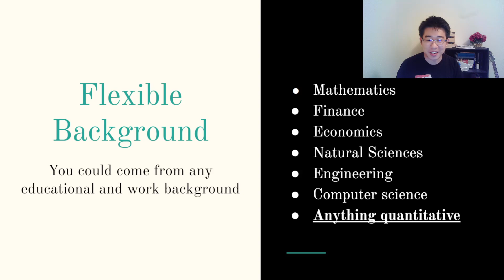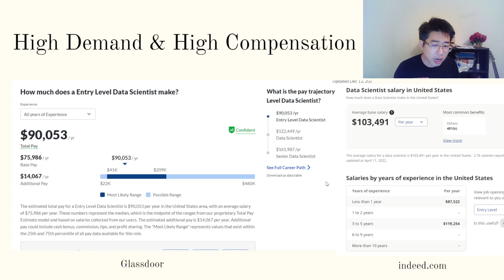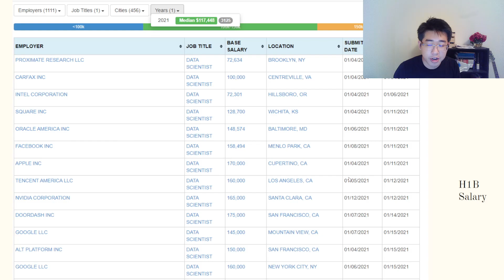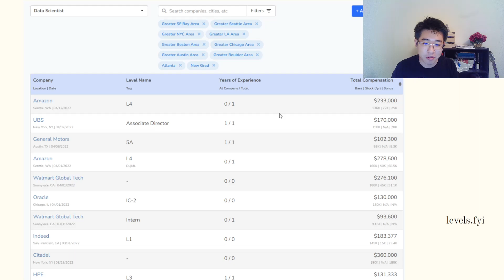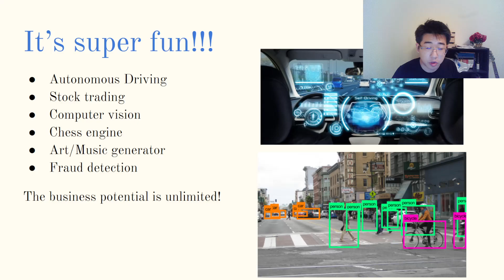3 Reasons Why You Might Want to Pursue A Data Science Career!!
When I was about to graduate college, I didn't really consider data science as my primary career path. Eventually, I decided to follow this career path, and there were some of the reasons why.

Timestamp
00:00  Intro
01:05 Reason #1
03:40 Reason #2
09:10 Reason #3